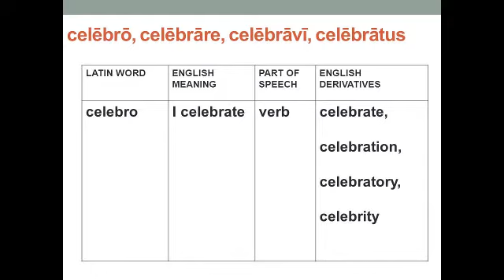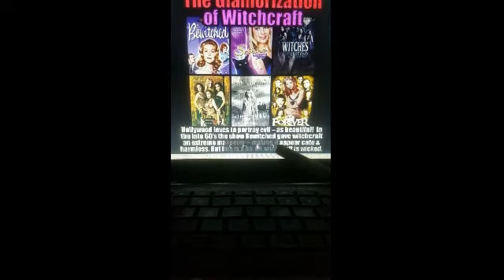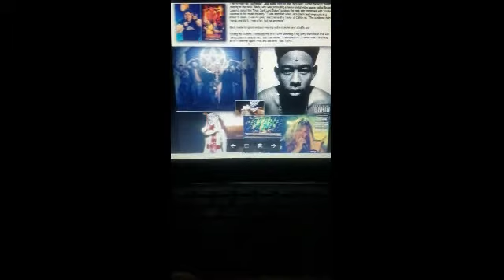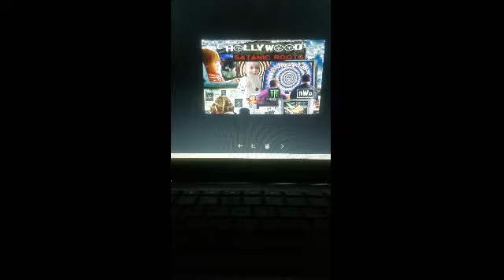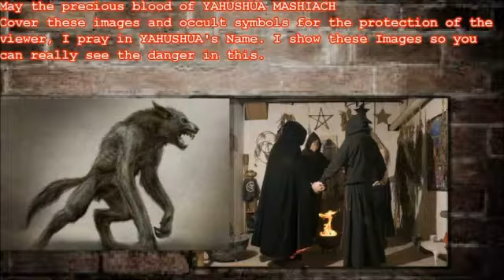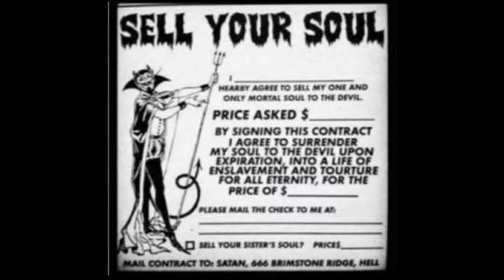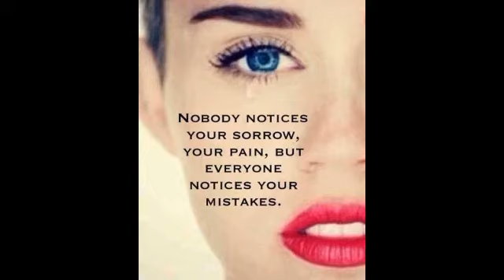The emotionless god of celebrations AKA the stingers celebrities the terrible dragon phoenix 7god n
MY LIFE TIME INSURANCE ONLY INSURANCE WORLD WIDE ...TO INSURE U .CH 10 JOSHUA IN THE BIBLE THE 4 KINGS CONNECTION N MY MOM DEATH ON THE 10TH .IN ALL HONESTY MY PARENTS WERE PUREBLOSERS THEM FOLKS IN THE BIBLE WERE LOSERS EVEN TO ME I DONT GIVE AS DAMN ABOUT NONA THEM LOSERS JESUS EVEN HAD DONKEYS FOLKS HAD HORESES ALL KINDA BS SURROUNDED WIFE AFTER WIFE I AN EVEN REAL SO CALL FRIENDS SURROUNDED BY LOSERS IN THE END REGARDLESS OF WHAT CONNECTIONS OR ANY OF THE BS ALTHOUGH GOD TELL ME TO COMPLETLY LET THEM HANG THEYBSELF EVEN WITH U SKUMS NOING THE CONNECTIONS N BEAT ME DOWN FOR IT HOES I'M HERE FOR MY SOUL MOST IMPORTANTLY TO DO WHAT GOD PERSONALLY LOOONG AGO SINCE A YOUNG TEEN TOLE ME TO DO N EVEN ME TALKING AS MUCH TRASH IN THE COMMENTS FOR YEARS WAS PART OF GOD EXPEEIMENT LOKE ME USEING NO VIOLENCE IN NONEBIF MY 400 SUMETHING VIDEOS JESUS WISE PROJECTS GOD SAID SAVE SOULS N KNOCK OFF WHO EVER IN THE WAY OFF THAT I WANT OUT OF AMERICA IN THE WORSE WAY AN THAT'S NEVER GONE CHANGE THAT'S WHY Y'ALL HIDE N TRYED KILLING ME LONG AGO Y'ALL BEYOND LOSERS YOUR CLONES N ROBOTS WILL EVEN GRADUATE STOLEN MEMORY SCHOOL N U FOLKS STIL WILL B MISERABLE. IM 29 SUPPOSE TO B ON AN ISLAND BY NIII WITH MY WIFE OR WIVES WHICH EVER CAME 1ST DOING THEBLORDS WILL N ENTERRAINING MY WIVES OF BLACK JESUSB. RETIREMENT COMEING SOOON 2018